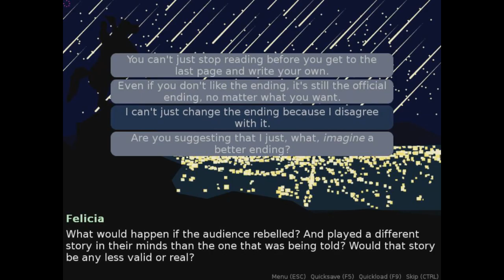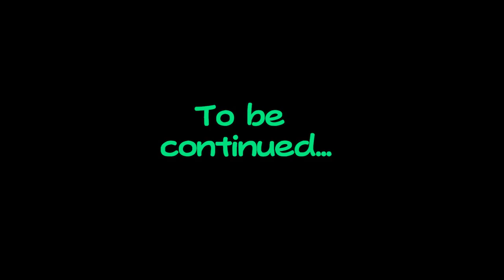Save The Date! 3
This game is long, but really enjoyable! The link to the game is here if you want to play it yourself!